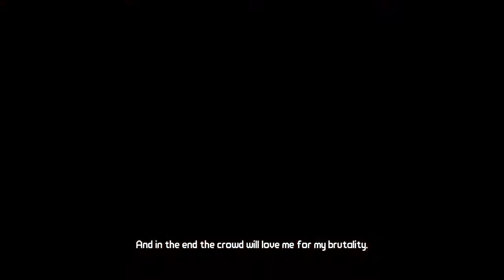Borderlands - Mad Moxxie's Underdome Riot DLC HD Intro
Well, like the Zombie Island DLC intro video I posted (link below), this is also the intro animation that I'm featuring, as opposed to gameplay.

Unfortunately, I didn't enjoy this DLC nearly as much as the Zombie Island, and that's saying something.  maybe it's because I suck at these arena games (thus far, I haven't beaten the third round of Hell-Burbia).  Now, failing a single wave would be OK, you die occasionally, that's the way the game is, but they force you to do the whole round (even if you were in the boss wave) all over again, and I hear the rewards are mediocre.

I SHOULD have a video of me sucking at it in a while, in that playthrough, I only got to the boss wave of round 2 ~_~